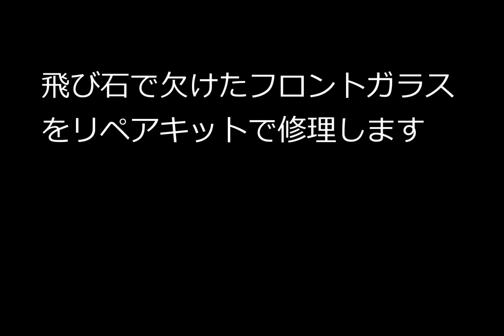【飛び石】13か所欠けたフロントガラスをリペアキット【修理】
表面はきれいになったので、経年変化を見ていきたいと思います